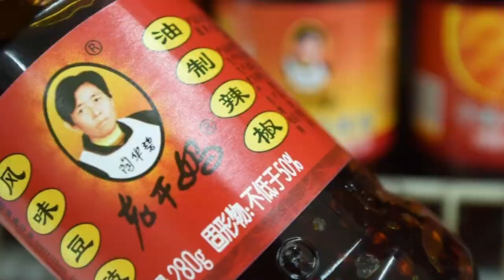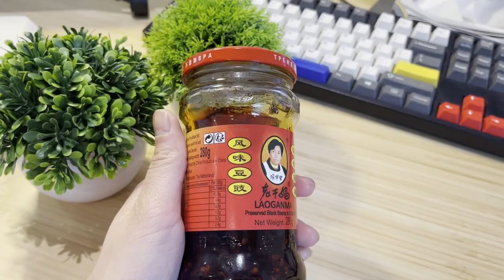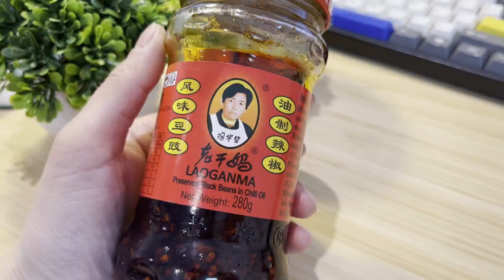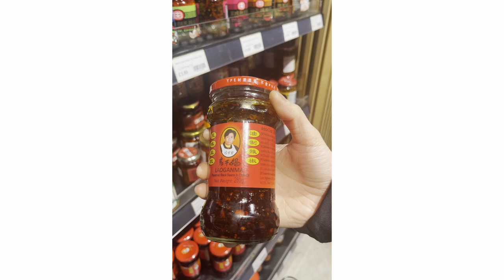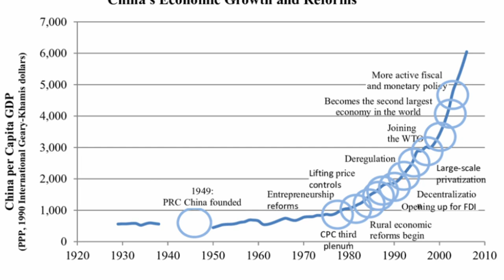The Story of China's Billion-Dollar Chilli Queen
Get ready for the extraordinary journey of Huabi Tao, the tenacious self-made billionaire behind China's iconic Lao Gan Ma chilli sauce.

She launched her chili sauce business at the age of 50, ultimately growing it into a global empire with products sold to over 80 countries.

In this video, I'll explore the 5 pivotal chapters in her life and unveil the 3 secrets behind her awe-inspiring success.